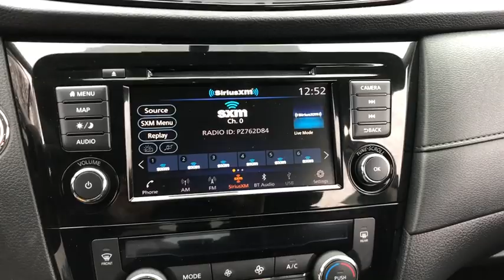2018 Nissan Rogue Milford, Franklin, Bellingham, Mendon, Hopkinton, MA P2428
Magnetic Black U 2018 Nissan Rogue available in Milford, Massachusetts at Milford Nissan. Servicing the Franklin, Bellingham, Mendon, Hopkinton, MA area.

Milford Nissan
320 E Main S

CARFAX One-Owner. Clean CARFAX. AWD, 17 Aluminum Alloy Wheels, 6 Speakers, AM/FM radio: SiriusXM, Automatic temperature control, Blind spot sensor: Blind Spot Warning (BSW) warning, Cloth Seat Trim, Front dual zone A/C, Fully automatic headlights, Heated front seats, Heated Leather-Wrapped Steering Wheel, Intelligent Aroundview Monitor (I-AVM), Intelligent Cruise Control, Memory Driver Seat & Outside Mirrors, Power driver seat, Power Liftgate, Premium Package, Quick Comfort Heated Front Bucket Seats, Radio: AM/FM/CD/AUX NissanConnect w/Navigation, Split folding rear seat. Certified. Odometer is 11195 miles below market average! 2018 Rogue Nissan SV Premium Package Magnetic Black 2.5L I4 DOHC 16V CVT with Xtronic 25/32 City/Highway MPGbrbrAll Certified Preowned Nissan vehicles are comprehensively inspected and serviced by a Certified Nissan technician to the highest standards following strict CPO guidelines. We ensure this vehicle will come with two factory keys, floor mats, owners manuals, and any other equipment that would have come with the vehicle when delivered new. The Nissan Factory Certified program includes a 100,000 mile / 7 year powertrain warranty starting from the in service date of the vehicle (can be found on CarFax) that covers over 600 components including Engine, Transmission and Drivetrain (for exact details visit dealer). This warranty also includes benefits such as 24/7 Roadside Assistance, and tow/hotel reimbursement. This coverage can also be upgraded to a full Certified Wrap which provides similar coverage as the original factory warranty at a discounted rate. The Certified Wrap program increases component coverage to over 1900 and includes any electrical/audio/video/navigation, suspension, steering, climate control system and brakes. This and the standard CPO warranty add on to any existing 3 year 36,000 mile factory Bumper to Bumper coverage and is recognized as the best Certified Preowned Program in the industry by Vincentric. Milford Nissan is an area leader in Certified Preowned Nissan vehicles!brbrAll preowned vehicles equipped with factory Sirius XM will receive 3 months full service free. Milford Nissan is a family owned and pet friendly dealership located minutes from both exits 19 and 20 off Interstate 495. Our honest pricing is always lower than market competition! We are a one stop full service shop with over 60 employees in a 35,000 square feet facility. We have the most experienced Nissan technicians in the business and can handle all of your vehicles needs including a full service collision center. Don't forget to click the complimentary CarFax Report link on all of our listings! 100 pre-owned vehicles in stock! 70 Factory Certified Nissans in Stock! **We make every effort to represent our vehicles as honestly as possible, however we may make an error in our listing. Certified Vehicles are priced including a small rebate for financing with Nissan's Captive finance company. Cash deals and outside financing will not be able to claim this Nissan captive financing rebate!